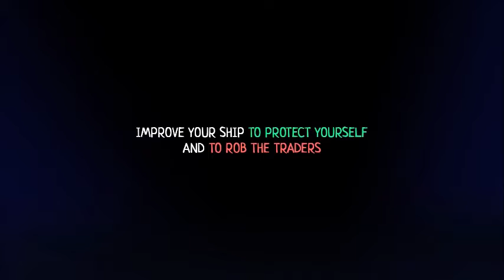PIRATI VIDEOGAME Music Composed by ALESSANDRO DILAS